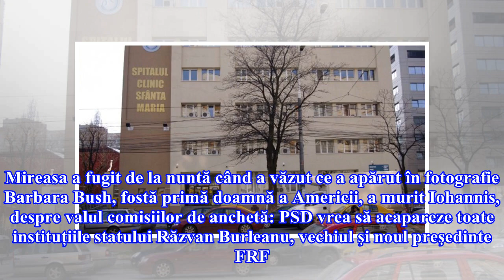Primul transplant de plămâni din România, la Spitalul Sfânta Maria din București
Rușine păţită la poza de album. Mireasa a fugit de la nuntă când a văzut ce a apărut în fotografie Barbara Bush, fostă primă doamnă a Americii, a murit Iohannis, despre valul comisiilor de anchetă: PSD vrea să acapareze toate instituțiile statului Răzvan Burleanu, vechiul şi noul preşedinte FRF. Rezultatul voturilor, ZDROBITOR Teodorovici nu exclude varianta ca banii din Pilonul 1 de pensii să fie investiţi Cum a reacționat mama unui tânăr ucis la Revoluție la vestea urmăririi penale a lui Ilies...